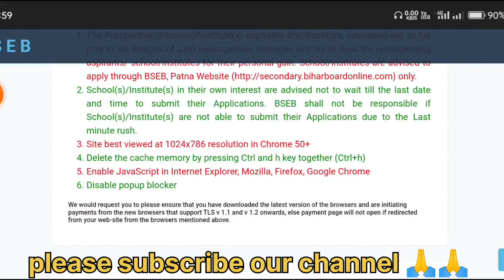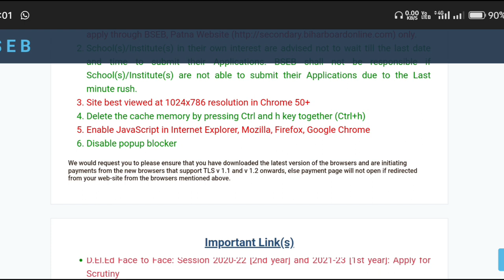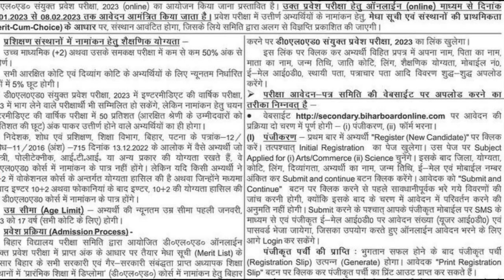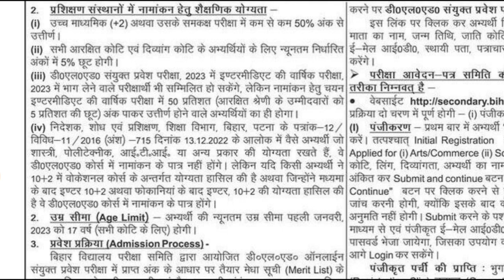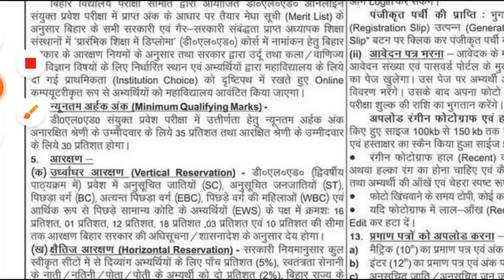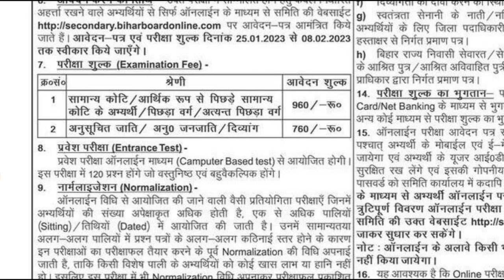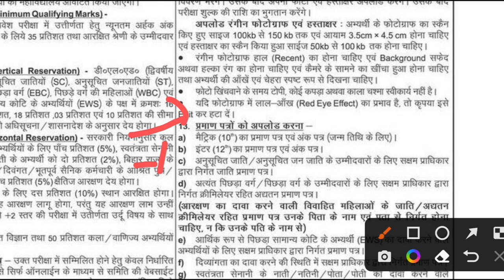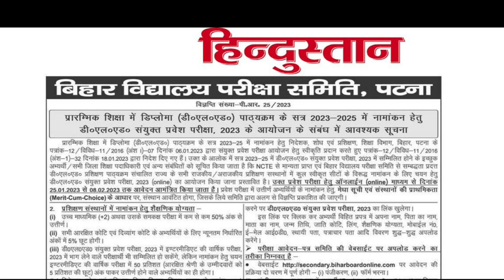Bihar deled admission 2023 new notification update | Bihar deled 2023-25 admission notification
In this video I talk about Bihar DELED Admission 2023 Official Notificaiton for admission and Apply in Bihar DELED Course Session 2023-25.

सभी इच्छुक उम्मीदवार Bihar Deled Admission 2023 के लिए 25 जनवरी से लेकर 08 फ़रवरी 2023 तक ऑनलाइन आवेदन कर सकते हैं. इस वीडियो में सभी जानकारी सरल और आसान तरीका में